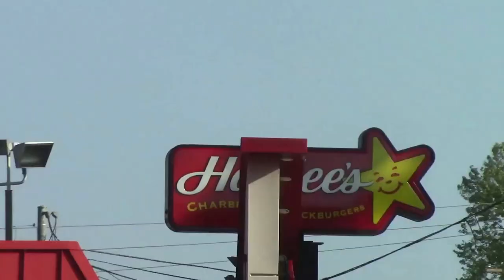20170417 Vlog - Betty Bought a Golf Cart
We ran errands in town.  There were people coming and going all day at home.  We went to lunch with Betty at Shoney's then she bought a used golf cart.  Oak alley.  We cooked our first rutabaga for the year and spread the potting soil in the flowerbed.